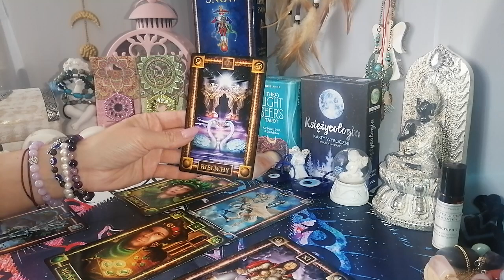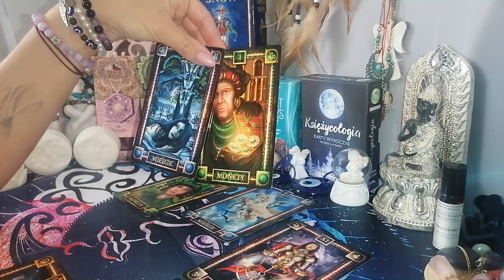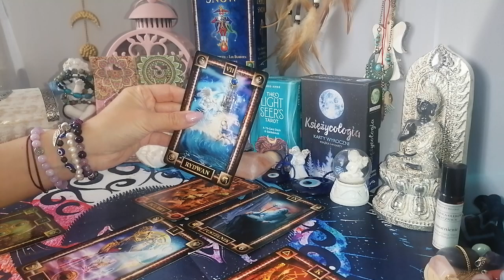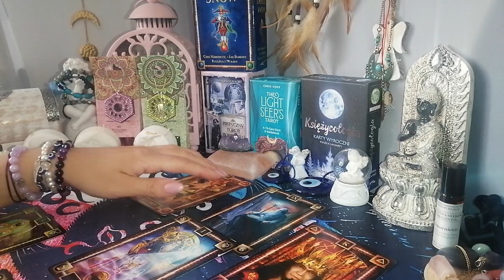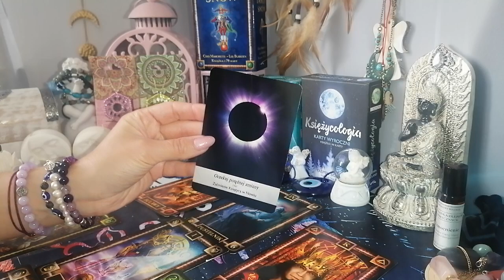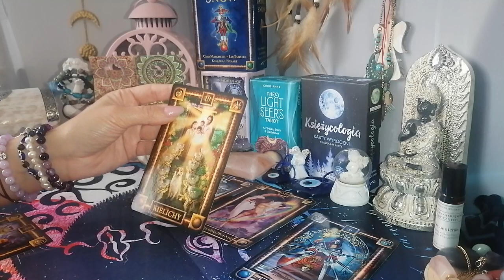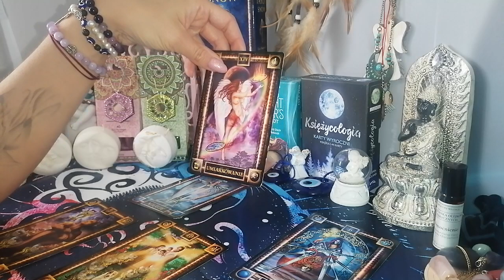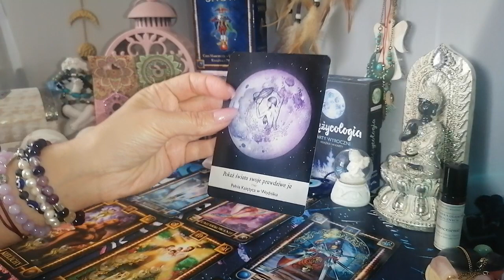czytanie tygodniowe 29 maj 4 czerwiec 2023 trygon powietrza bliźnięta ♊wagi ♎wodniki ♒